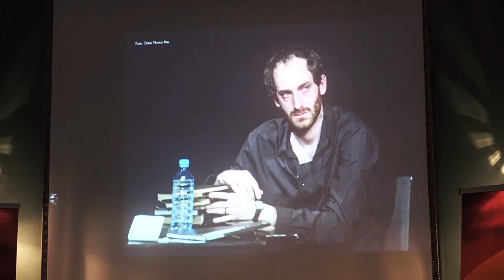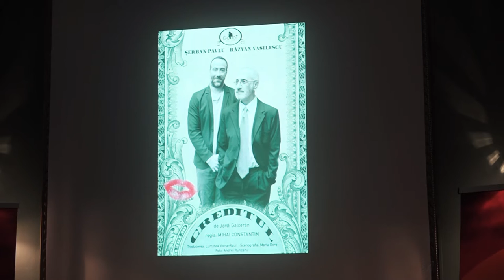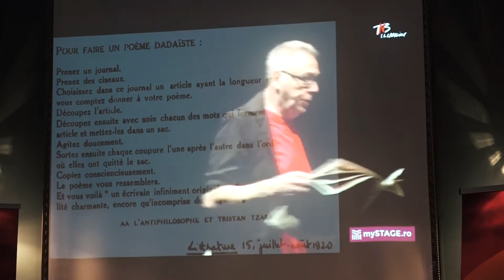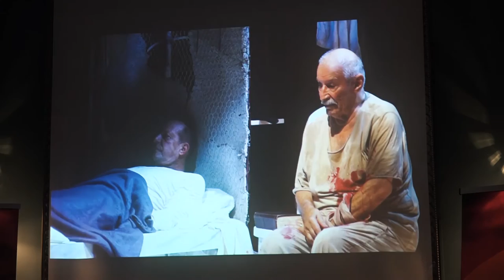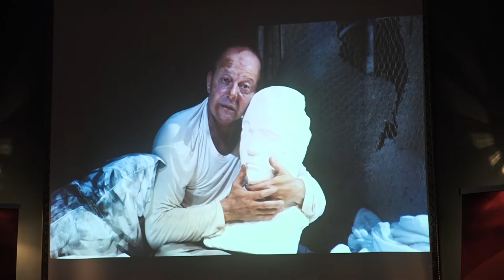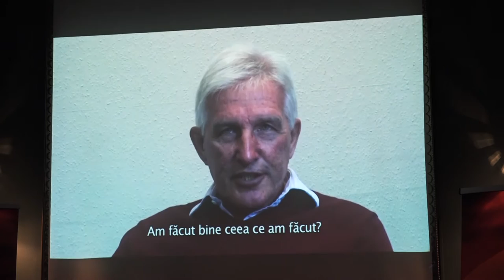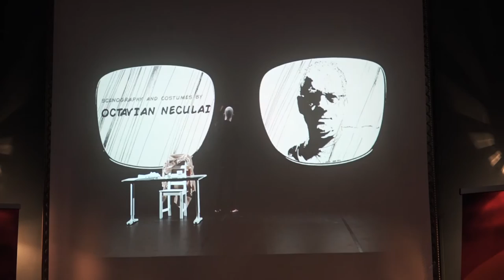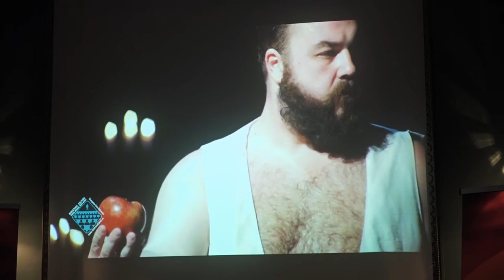Festivalul Naţional de Teatru, ediţia a 26-a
Selecţia oficială a spectacolelor.
Festivalul Naţional de Teatru va avea loc în perioada 21 octombrie – 30 octombrie 2016.
Produs de UNITER, ARCUB şi Teatrul Naţional „I.L. Caragiale” din Bucureşti şi finanţat de Ministerul Culturii şi Primăria Municipiului Bucureşti,